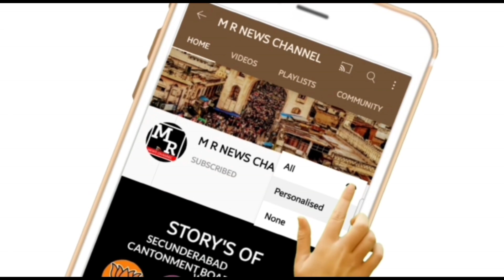RASOOLPURA DOUBLE BEDROOM ANNADANAM| sriganesh inauguration Mallareddy Pooja congress